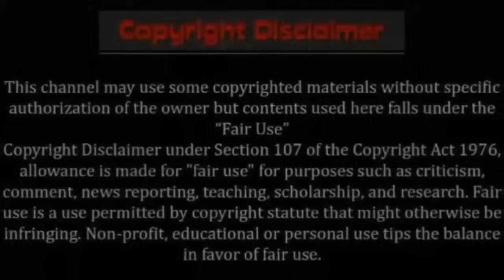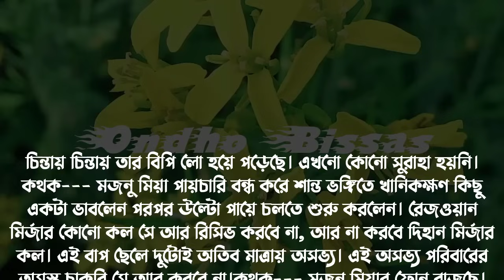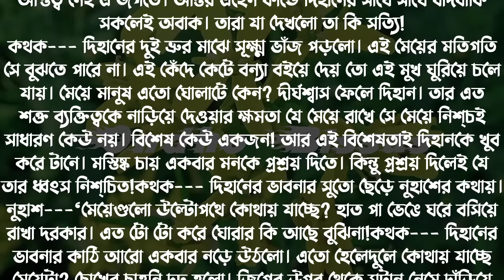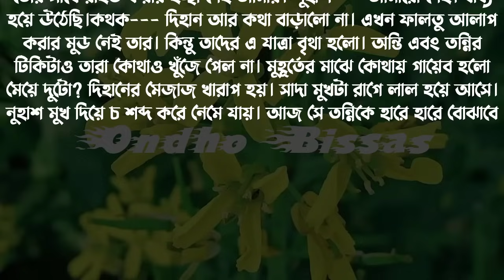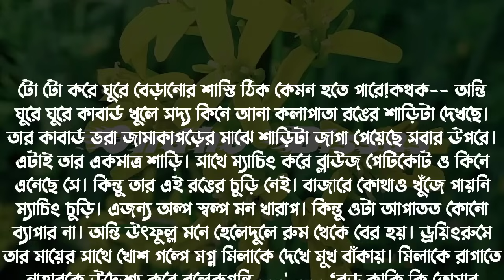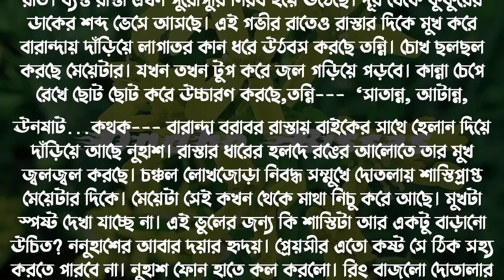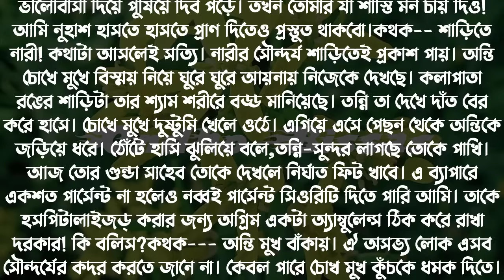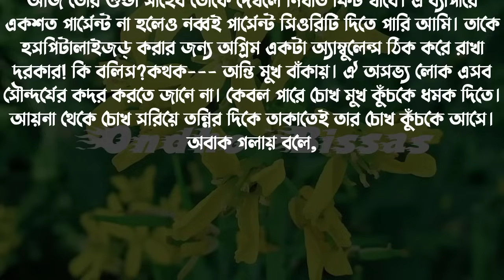দুষ্ট মেয়ে যখন বখাটে ছেলের দিওয়ানা/পর্ব-04/Golpo voice/Premer /Voice:Ashik & Sonalika & Shamim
Writer: লাবিবা_আল_তাসফি

✔• Admin: Shamim

✔• Script Editor: Shamim (me)

✔• Thumbnail Edit : Shamim (me)

✔• Voice:
✔•আশিক
✔•সোনালিকা
✔• শামীম
✔•নুসরাত
✔•গুনগুন
✔•তিশা
✔•আরোহি
✔•জাকির
✔•আফছানা
✔•অনু
✔•ইকবাল
✔•সবুজ
✔•সেকেন্ডু
✔•নেহা
✔•প্রতাশা
✔•তন্নি

ashik sonalika

sonalikar golpo

asik sonalika golpo

sonalika voice

samim sonalika voice love story old

samim sonalika story new 2022

samim sonalika sad story

new detective audio story

premer golpo

golpo

samim sonalika diary

sonalika lover

asik sonalika golpo

ondho Biswas

apon dairy

premer kotha

umaya diary

umya dairy

mon amar

rs love

khokon diary

onnona story

আমাদের চ্যানেল এর গল্পের লিস্ট :-

Romantic story

ভালোবাসার অনুভুতি

রোমান্টিক মামাতো বোন যখন বউ

তোমার আছি তোমারি থাকবো

পিচ্ছি মেয়ে যখন গ্যাংস্টারের বউ

পিচ্ছি মেয়ে যখন গম্ভীর বিজনেসম্যানের বউ

বেসামাল প্রেম

পিচ্ছি মেয়ে যখন মিনিষ্টারের বউ

তোমার মনের মধ্যে খানে

ছদ্দবেশি মাফিয়া যখন রোমান্টিক বর

ভার্সিটির মেয়ে যখন গম্ভীর বিজনেসম্যানের ক্রাস

ভালোবাসার রংধনু

ফুফাতো ভাই যখন সাইকো লাভার

দুষ্ট মেয়ে যখন ডেভিল টিচারের বউ

হৃদয়ে লুকানো প্রেম

গম্ভীর বিজনেসম্যান যখন সাইকো লাভার

পিচ্ছি মেয়ে যখন চেয়ারম্যানের ছেলের বউ

কাচের গায়ে বৃষ্টির ফোটা

Citro-lekhar kabbo

চিত্রলেখার কাব্য

sad story

হৃদয় জুড়ে প্রেয়সীর আভাস

সীমাহীন ভালোবাসা

মাফিয়া কিং যখন প্রতিবাদি মেয়ের প্রেমে